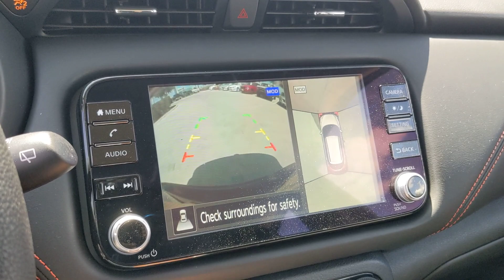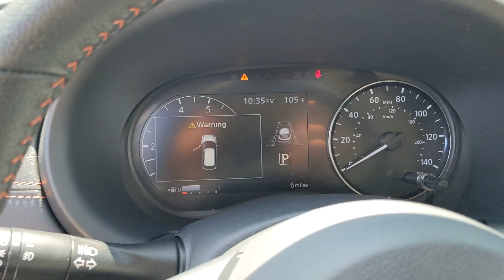2023 Nissan Kicks San Antonio, Austin, Houston, New Braunfels, Helotes, TX N231216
Scarlet Ember Tintcoat New 2023 Nissan Kicks SR available in San Antonio, Texas at Gunn Nissan. Servicing the Austin, Houston, New Braunfels, Helotes, TX area.

Gunn Nissan
12838 San Predro